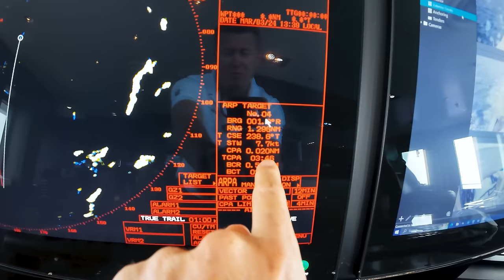Exploring Sir Richard Branson's Necker Island | Superyacht Charter Ep2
Join us in Episode 2 of our Super Yacht Charter series as we anchor at the British Virgin Islands and set off for an exclusive exploration of Sir Richard Branson's private Necker Island! Join us in luxury and adventure in the BVI’s pristine waters.

🌏 For charter inquiries and to check out the yacht, please visit our official

Chapters:
00:00:00 - Intro
00:00:48 - Captain Paul Update On Stormy Day
00:01:37 -  Checking In With The Others After The Storm
00:03:46 - Traveling to Necker Island
00:06:25 - Traveling to Virgin Gorda "The Baths"
00:10:24 - Jost van dyke
00:10:39 - Epic Sunset shots
00:11:49 -  Chef Nina Update On Guest's Food Preparation
00:12:29 - Outro
00:13:23 - Teaser Of Charter's Part 3